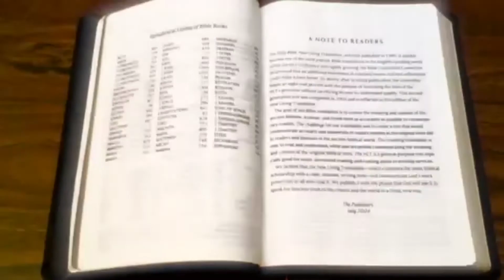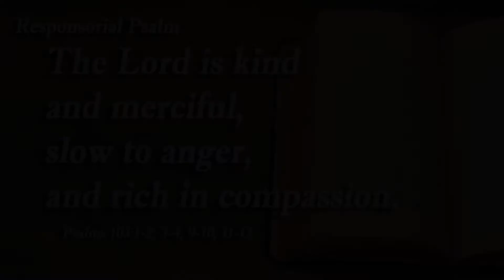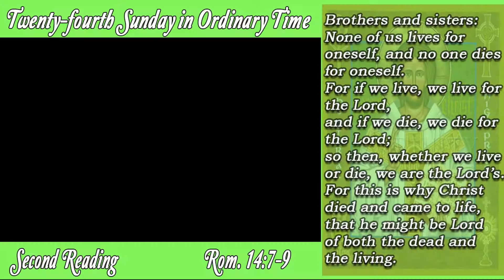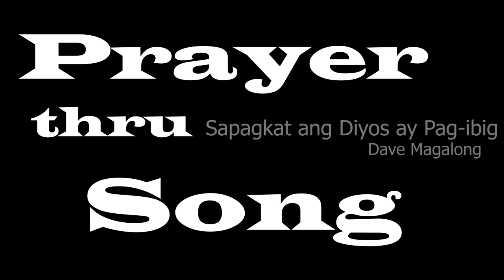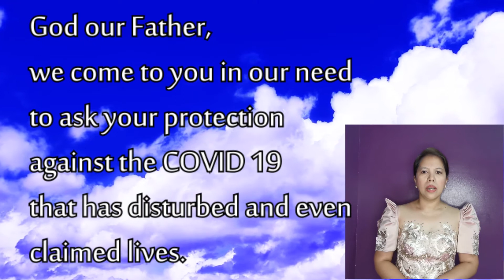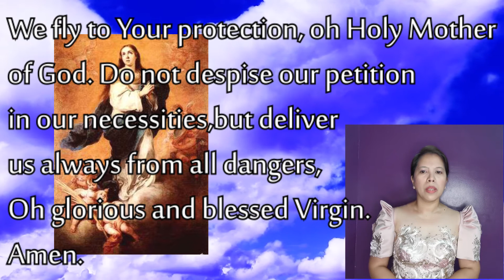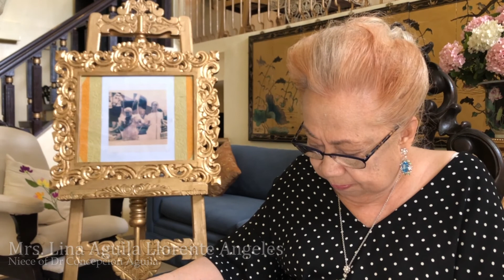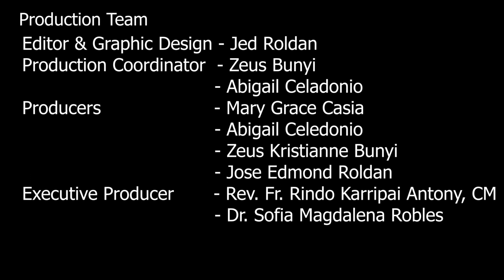Sunday with the Word of God - Episode 21 (September 13, 2020) -Twenty-fourth Sunday in Ordinary Time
Office of the Chaplain and University Ministry
presents
"Sunday with the Word of God"
a reading of the Liturgy of the Word with Reflection by Rev. Fr. Rindo our university Chaplain.

Readings for
1st Reading - SIR 27 : 30—28 : 7
Psalm - PS 103 :1-2, 3-4, 9-10, 11-12
2nd Reading - ROM 14 :7-9

Song for Reflection
Sapagkat ang Diyos ay Pag-ibig - Dave Magalong

Festival Alleluia - James Cheponis
O Hesus, Hilumin Mo - Manoling Francisco, SJ

OUTRO MUSIC
Give Thanks to the Lord - Lester Delgado

(All rights of the music is with the composers and publishers)